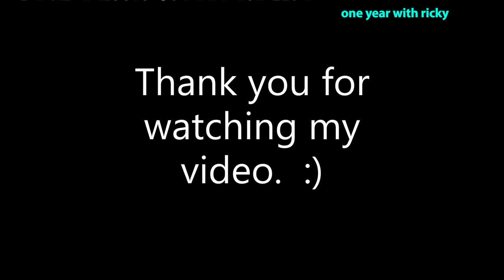1 Year with KITTY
please consider adopting a beautiful addition to YOUR Family
IT HAS BEEN ONE YEAR SINCE RICKY MOVED IN WITH US
Hey guys, this is a lil compilation of Ricky Videos from day one to present! What a present he is! Best co-host ever
Thanks so much for your time! 💚